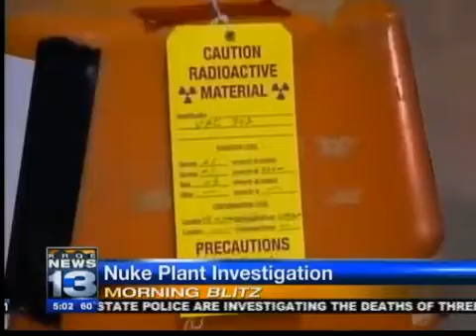Morning Blitz: June 20, 2011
Monday's Morning Headlines.